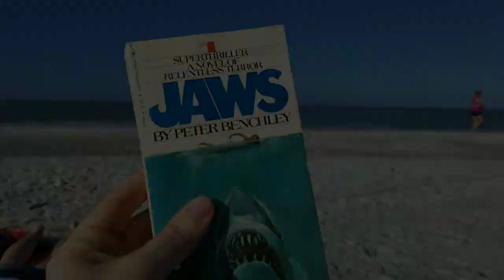Day at the beach, relaxing and reading JAWS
Join us as we head to the beach to read and relax.
Stay awesome!